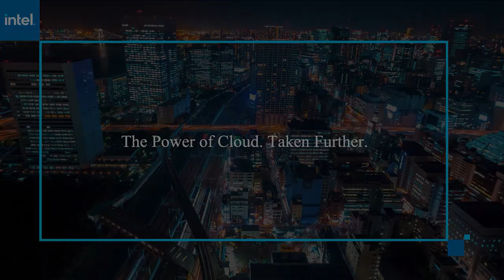Sandy Carter, AWS Public Sector Partners | AWS re:Invent 2020 Public Sector Day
Sandy Carter, Vice President, AWS Public Sector Partners virtually connects with John Furrier for AWS re:Invent 2020 with Specialized Programming of the Public Sector Day.

AWS expands public sector partnerships, sees meaningful technology impact around the world

BY DENISE NELSON

Amazon Web Services’ business model has traditionally focused on enablement for startups, but the company is growing in the public sector arena and has thousands of global partners in vertical industries, including space, healthcare, education, state and local government, federal government and more.

“One of the things I love most is how … the public sector can really make technology have a meaningful impact on the world,” said Sandy Carter (pictured), vice president of AWS Public Sector partners at AWS. “I get to work with partners like Orbis, which is a non-profit fighting preventable blindness … they’ve got something called CyberSec AI, which enables us to use over 20 different machine learning algorithms to detect common eye diseases in seconds.”

Another partner, Twisthink, works with AWS IoT to help turn water pumps into smart pumps that clean water in 7,300 remote locations around the world, according to Carter, who spoke with John Furrier, host of theCUBE, SiliconANGLE Media’s livestreaming studio, during AWS re:Invent. They discussed which programs and initiatives that AWS Public Sector partners are most excited about, as well as the opportunities for growth in 2021. (* Disclosure below.)

Insights from 100 partners in 100 days
Unable to meet with partners in person because of the pandemic, Carter decided to meet virtually with one partner a day in 68 countries for 100 days. One of the insights she came away with was how popular the AWS Migration Acceleration Program is.

“We now have funding available for partners as they assess migration, look at mobilizing it, and as they migrate it,” she said. “We have over twice the number of migration competency partners doing business in the public sector this year than we did last year.”

Additional initiatives partners mentioned frequently include AWS’ marketing efforts showcasing different technologies, such as cybersecurity, to customers. Artificial intelligence and machine learning were hot topics, as was a new program called the AWS Rapid Adoption Assistance program for partners, which will expand globally in 2021.

Top three AWS programs that spark partner enthusiasm
AWS’ Think Big for Small Business is one of the programs that partners were most enthusiastic about, according to Carter. The program focuses on diverse partner groups and types and “provides just a little bit of extra boost to our small and medium businesses to help them get some of the benefits of our AWS Partner Program,” she said. “Companies like MFT based in South Africa — a husband and wife team that focuses on the Black Economic Empowerment rating — they use the program to get some of the go-to-market capability.”

Partners were also interested in learning more about AWS’ ProServe Ready pilot, which helps to accelerate partner activation and enablement and provides partner training on ProServe best practices.

The Authority to Operate on AWS was a third popular program, supporting both technology and consulting partners with developing compliance frameworks. “This program is amazing because it cuts the time to market and … really steps partners through all of our best practices [for compliance],” Carter stated.

Looking forward to 2021, Carter’s message to AWS Public Sector partners is: “There is a lot of growth ahead and a lot of ways we can add value … look for how you could really accelerate using some of those areas on your customer journey as you’re going along.”

Watch the complete video interview below, and be sure to check out more of SiliconANGLE’s and theCUBE’s coverage of AWS re:Invent. (* Disclosure: AWS Public Sector sponsored this segment of theCUBE. Neither AWS nor other sponsors have editorial control over content on theCUBE or SiliconANGLE.)